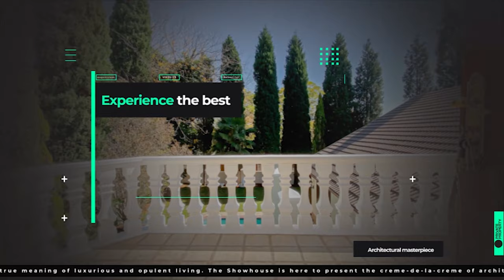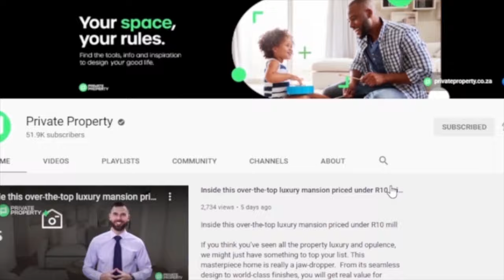The Show House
House 1
3 Bed House in Zevenzicht
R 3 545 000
3 Beds
3 Baths
2 Garages

3 Bed Townhouse in Woodbridge Island
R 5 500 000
3 Beds
3 Baths
1 Garages

3 Bed Apartment in Goodwood Estate
Address: 4 Berkley Square, 9 Cm Van Den Heever Street
3 Beds
1 Baths

5 Bed House in Robin Hills
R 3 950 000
5 Beds
3.5 Baths
2 Garages

2 Bed Apartment in Ferndale
R 719 000
Address: 23 Copa Cabana, 340 Surrey Avenue
2 Beds
1 Baths

6 Bed House in Blairgowrie
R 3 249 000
Address: 2 Morris Avenue
6 Beds
5 Baths
2 Garages

4 Bed House in Robindale
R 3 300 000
Address: 5 Macarthur Avenue
4 Beds
3.5 Baths
2 Garages

House 8
Sold

4 Bed House in Ferndale
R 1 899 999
4 Beds
2 Baths
2 Garages

4 Bed House in Robin Hills
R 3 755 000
4 Beds
3.5 Baths
3 Garages